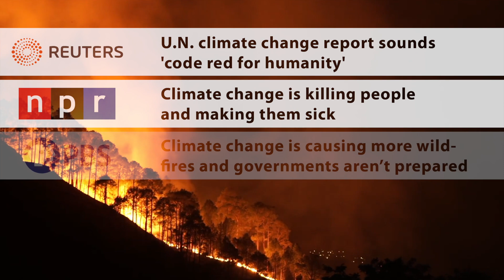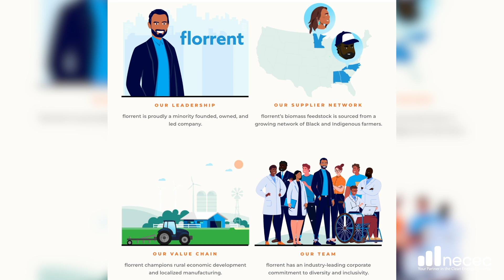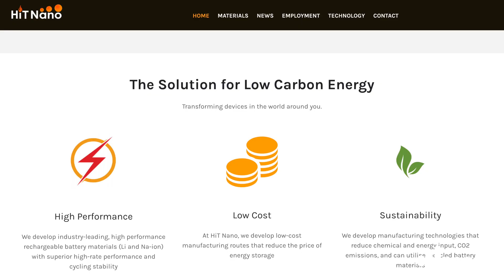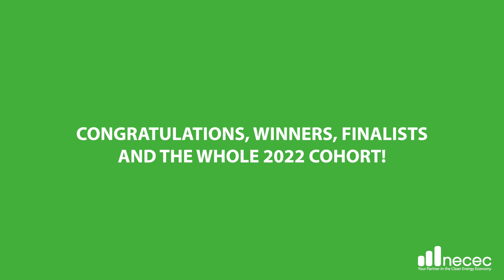Energy, Grit & Hope: The 2022 Cleantech Open Northeast Regional Finals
On September 29th, 2022 hundreds of people gathered at Greentown Labs, the epicenter of the climate tech revolution, to celebrate the 2022 Cleantech Open Northeast finalists and graduates. More than 30 of our graduates showcased their technologies and 6 finalists pitched to our live audience and panel of judges, including:
 -florrent
 -HiT Nano (Regional Winner)
 -Kasava Engineering (Regional Winner)
 -NTP Technologies (Regional Winner, National Finalist)
 -Sensible Photonics
 -Verde Technologies (Regional Winner, National Runner Up & People's Choice Award)

The day was filled with energy, grit, and hope as attendees celebrated the future of clean technology.